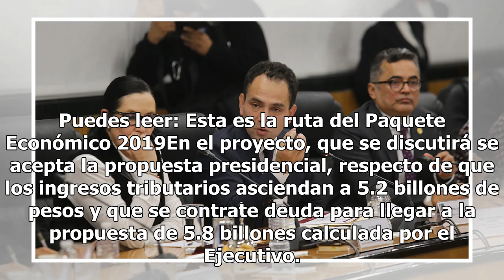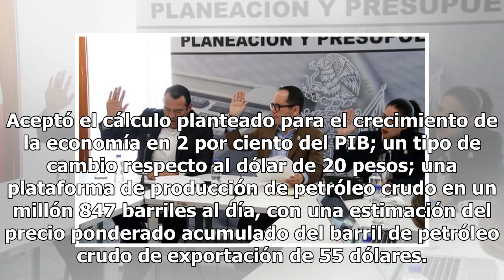Ley de Ingresos será aprobada hoy en comisiones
Este martes, la Comisión de Hacienda de la Cámara de Diputados aprobará el dictamen de Ley de Ingresos 2019 y lo turnará de inmediato al pleno. Los partidos anunciaron que las reservas serán presentadas durante la discusión del dictamen en el pleno. Puedes leer: Esta es la ruta del Paquete Económico...